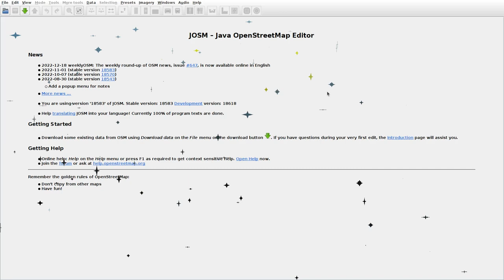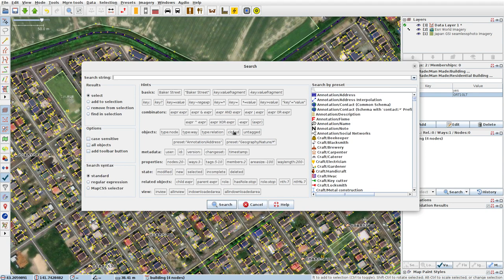JOSMrec1362 2022 12 22